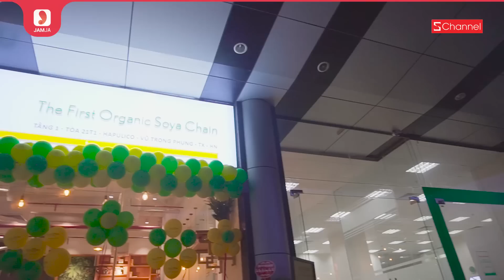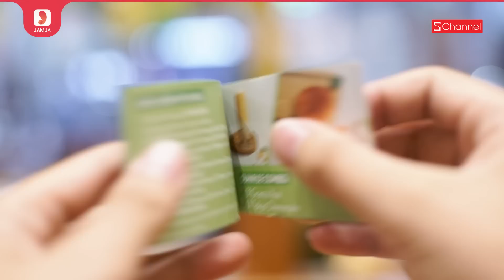Vlog Hạnh & Yến: Lần đầu trải nghiệm Soya Garden - thương hiệu được Shark Tank đầu tư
Soya Garden Mua 1 Tặng 1 khai trương cơ sở Hapulico